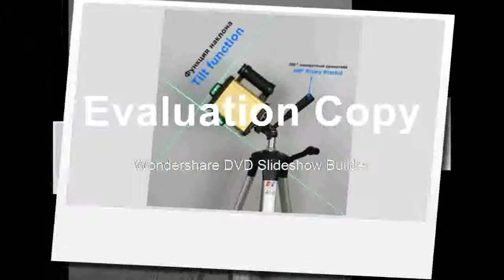12 Lines Laser Level Tripod Self Leveling Green Receiver Vertical 360 Horizontal Cross Livella Laser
12 Lines Laser Level Tripod Self Leveling Green Receiver Vertical 360 Horizontal Cross Livella Laser
Product On Aliexpress

Brand Name:KaiTianSize:22x16x25cmWavelength:520nmPrecision:0.01Measurement Model:12 linesModel Number:Laser Level Tripod